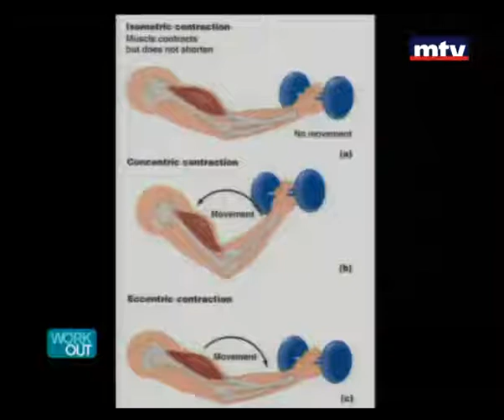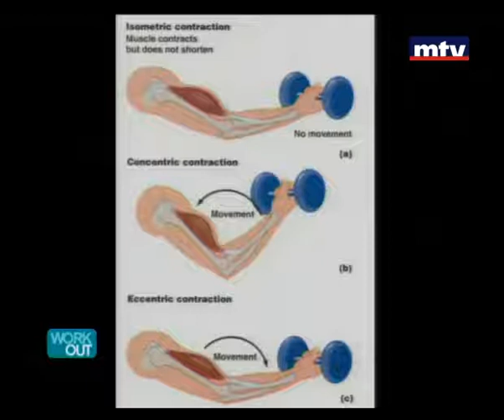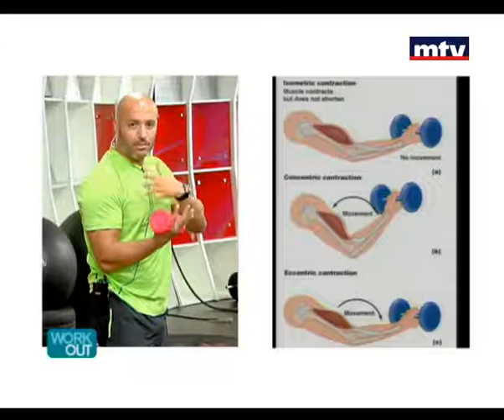Workout 08 May 2013